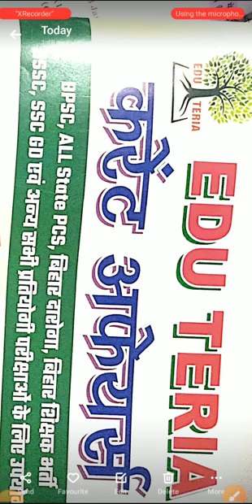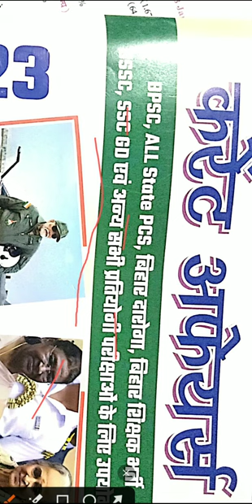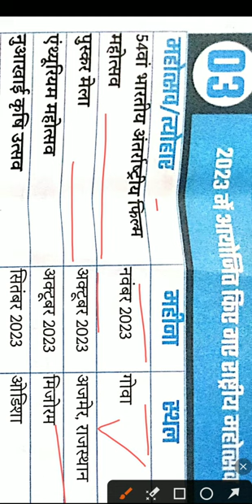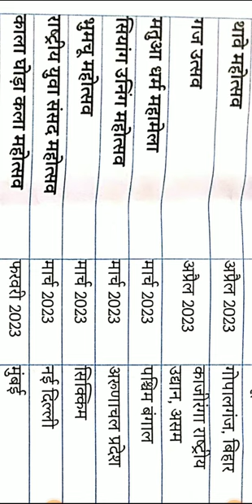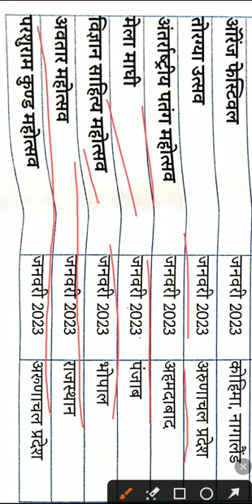EDU TERIA ☑️ Book 2023 ka EDU TERIA ☑️ Book 2023 ka EDU TERIA ☑️ Book 2023 ka EDU TERIA ☑️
EDU TERIA ☑️ Book 2023 ka EDU TERIA ☑️ Book 2023 ka EDU TERIA ☑️ Book 2023 ka EDU TERIA ☑️ TERIA ☑️ Book 2023 ka EDU TERIA ☑️EDU TERIA ☑️ Book 2023 ka